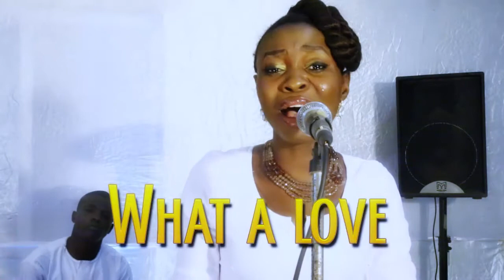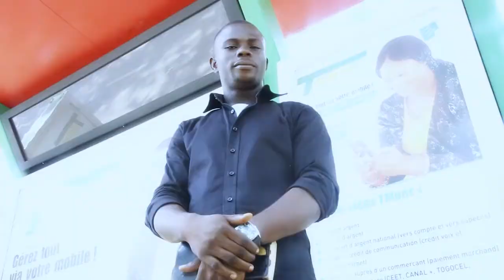What a Love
This Video Talks about the love of Christ for us. The Singer want us to know God loves us despite our challenges.